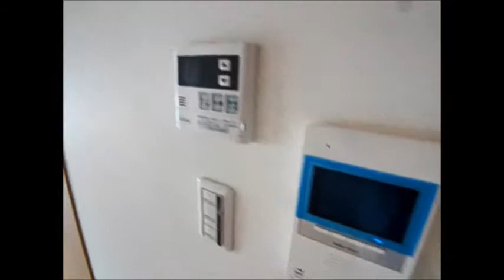Ｐｒｏｓｐｅｒ Ｇｒａｎｄｅ（鶴見区鶴見4丁目 賃貸マンション）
Ｐｒｏｓｐｅｒ　Ｇｒａｎｄｅ（鶴見区鶴見4丁目　賃貸マンション）のご紹介動画です！
「今福鶴見駅」歩３分にハイグレードな新築マンションが！！
イオンモールも近くて便利デス！！